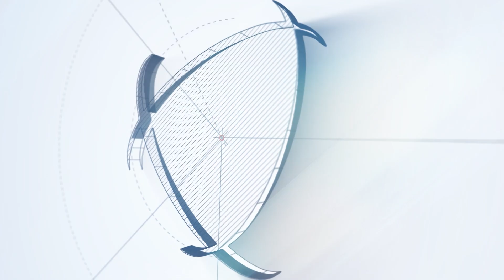La Iglesia como la Ciudad de Dios parte 2 | Ps. Randolph Barnwell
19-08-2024 Clase 4 | Nivel 9 | EADE 2024